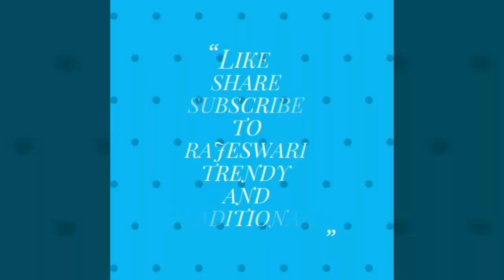Chilli powder / Garlic Chilli powder ఏ వేపుడు కూరలు అయినా ఈ కారం ఉంటే చాలు.. coconut garlic chilli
vadhinnammachannel ఏ వేపుడు కూరలు అయినా ఈ కారం ఉంటే చాలు..
rajeswari vlogs
RAJESWARI VLOGS
RAJESWARI VLOGS
rajeswari vlogs